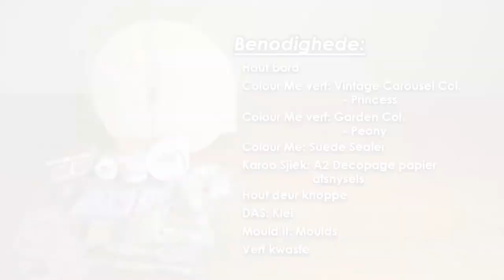Dekoratiewe Bord met off-cuts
Hoe om jou off cuts van Decoupage papier te hergebruik in enige projek. Vandag, kyk ons na hoe om 'n hout bord op te kikker.